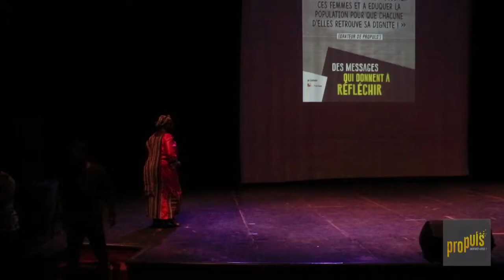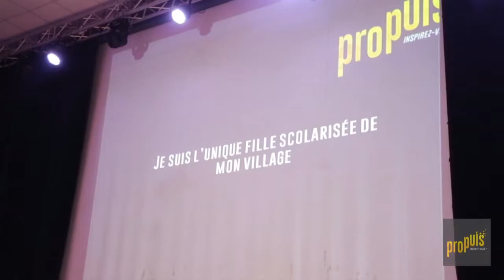PROPULS' Acte 2 : "Je veux CONSTRUIRE un monde MEILLEUR" - Intervention de Rasmata KABRE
PROPULS' Acte 2 - Ouagadougou - CENASA - 7 juin 2018.

Elle sait ce qu'elle veut et ce qu'elle vaut !
Pour elle la femme est la mère de l'humanité et par conséquent mérite tout le respect. C'est pourquoi elle fait de la réhabilitation des femmes victimes de fistules obstétricales son combat quotidien.
Selon elle, il ne faut jamais se sous estimer dans la vie et elle est la preuve vivante puisse qu'elle n'a jamais été scolarisée mais est aujourd'hui maître de conférence à travers le monde.
Quel exemple !